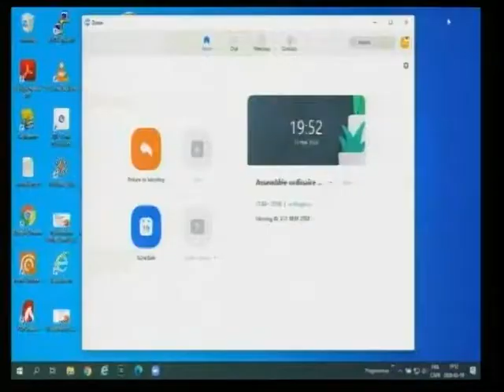Assemblée régulière du conseil de ville de Chibougamau - 19 mai 2020